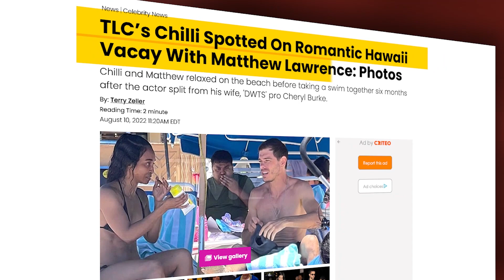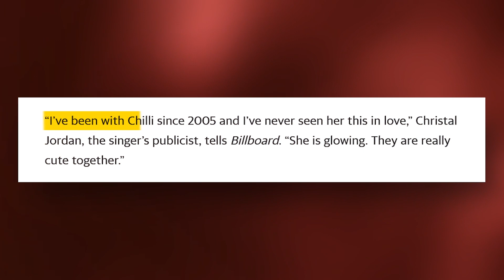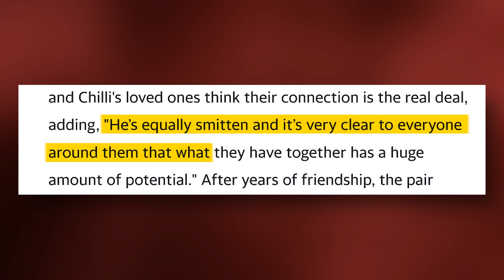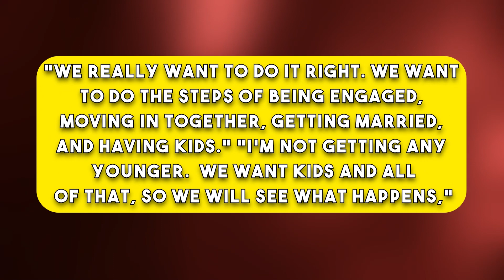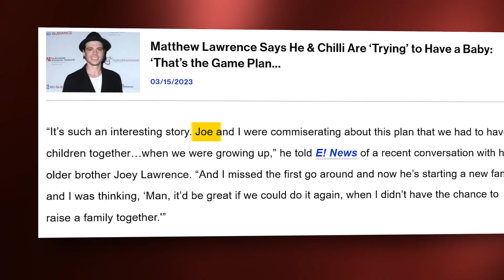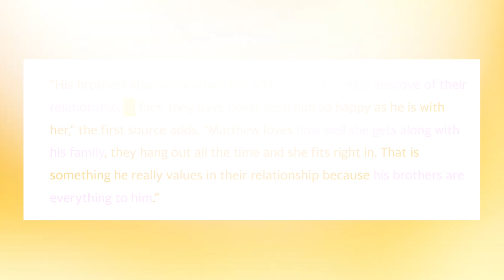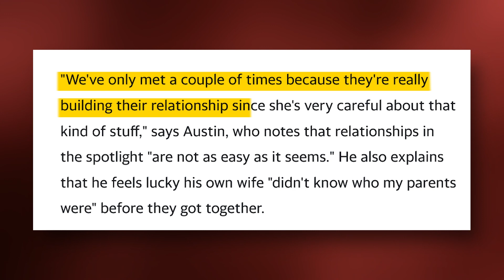TLC's Chilli Confirms Matthew Lawrence Is Her Forever Partner And Her Son Approves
If you want to make a list of perfect couples that describes the phrase "a match made in heaven," TLC's Rozonda 'Chilli' Thomas and actor Matthew Lawrence should definitely be on the list!
It is no longer a secret that TLC's Rozonda 'Chilli' Thomas and actor Mathew Lawrence have been an item for a while now.